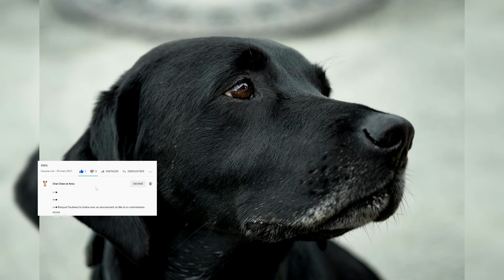Labrador retriever. Avantages et inconvénients, Prix, Comment choisir, Faits, Soins, Histoire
==►Le Labrador Retriever a été reconnu par l'AKC en 1917 et est sa 74e race.

Le Labrador Retriever est l'une des meilleures races de chiens guides et de sauvetage.

Les pedigrees des deux labradors les plus influents, Peter Fascalli et Flapper, remontent à 1878.

En Angleterre, aucun Labrador ne peut devenir un Champion d'Exposition s'il n'a pas non plus de certificat de travail.

Le Labrador Retriever original a progressivement disparu à Terre-Neuve en raison d'une importante taxe sur les chiens, qui, selon la loi de quarantaine anglaise, a pratiquement arrêté l'importation de chiens en Angleterre.

De nombreux labradors se sont élevés avec d'autres types de retrievers, bien que, heureusement, les caractéristiques des labradors aient prévalu jusqu'à ce que les éleveurs adoptent une loi interdisant les croisements.

==►Thank you very much:
Merci bien: